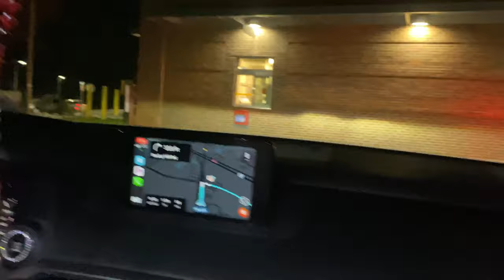New Hampshire Travel Vlog | Vacation Home Tour | Vlog 14 | Weekend fun with friends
Hello everyone ,
I hope you will enjoy my daily vlogs !